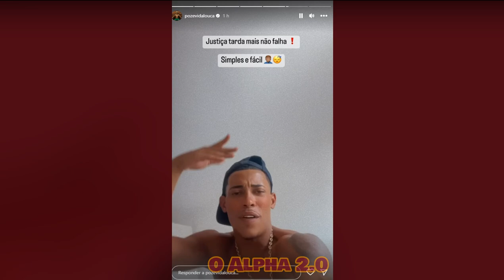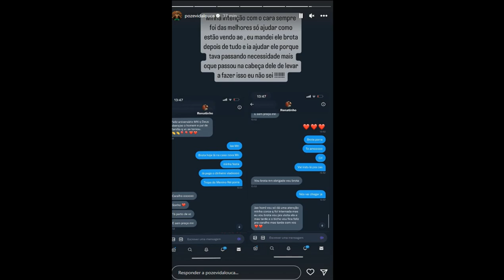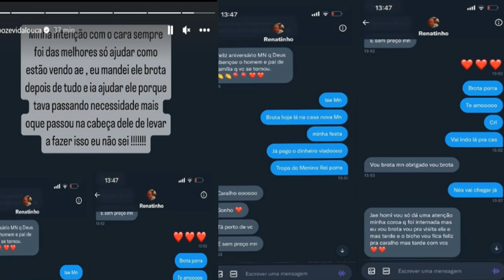MC POZE RESPONDE EX EMPRESARIO QUE O EXPOS AO VIVO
MC POZE RESPONDE EX EMPRESARIO QUE FALOU DELE AO VIVO NA TV RECORD